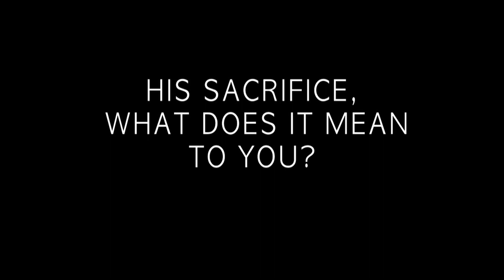Dr. David Acuna (Trauma Surgeon) - The Price Jesus Paid